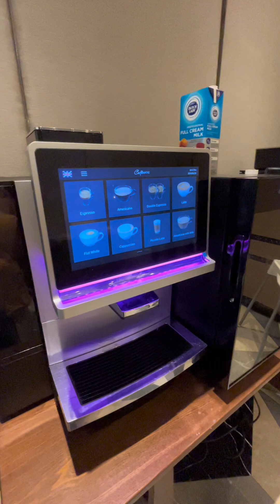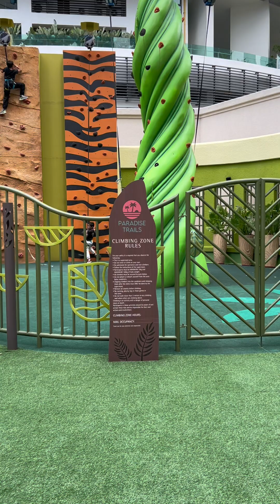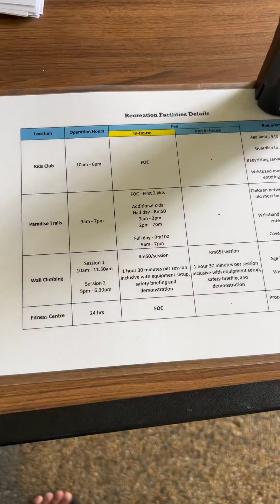Full Review Hotel Renaissance KL with Outdoor WaterPark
Full Review Hotel Renaissance kl with Theme Park

Celebrate our 8th Anniversary

Best Place Hotel for family 😊